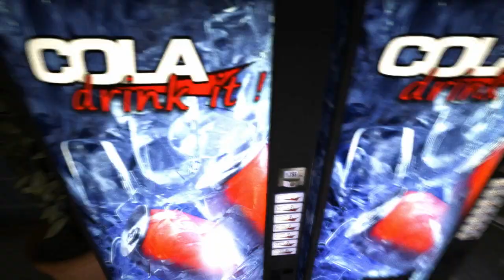Let's Montage - Outlast #1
It's like a Let's Play, only in montage form. Because who really wants to watch someone do stuff for ages if nothing at all is going on?

Anyway, had a fair number of people want me to do a Let's Play. I really cannot stand the thought of someone watching me play for that long, because I'm normally a boring player. So I cut out moments of silence, and also I cut out any notes I read (since anyone who watches Let's Plays of Outlast probably already has seen all the notes and seeing them again would just waste time).

Yeah, I'm not always audible. Sorry. I mutter to myself a lot.

Really, I'm not too interesting to watch, as my de facto modus operandi is to be silent. Took a lot of effort for me to get myself gibbering about anything.

It'll be a series. Also, didn't add any subtitles, as they tend to be immersion breaking (and I'm already talking ingame).

Oh and I'm playing on Hard difficulty.